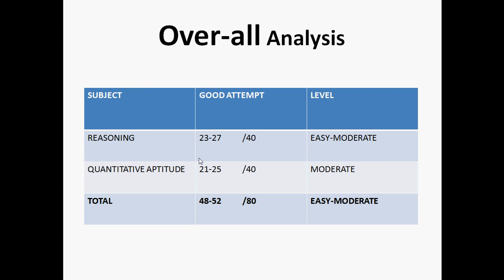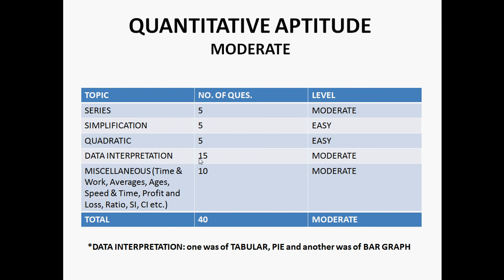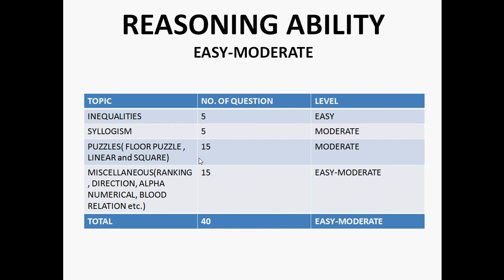IBPS RRB PO PRE 6 NOV 2016 SLOT-5 ANALYSIS AND EXPECTED CUT OFF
IBPS RRB PO PRE 4 NOV 2016 ANALYSIS AND EXPECTED CUT OFF